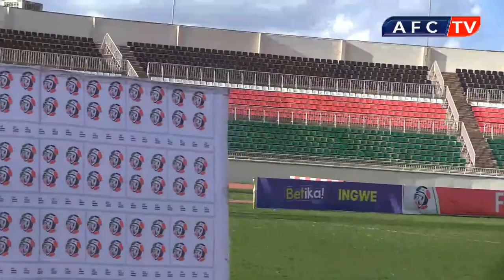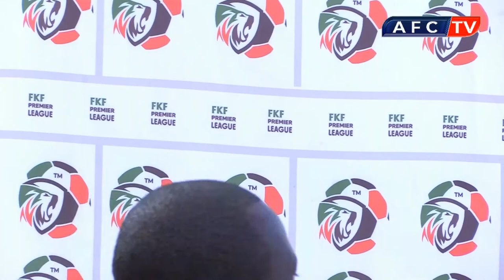AFC Leopards vs Nzoia Sugar FC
AFC Leopards vs Nzoia Sugar FC live from Nyayo Stadium.